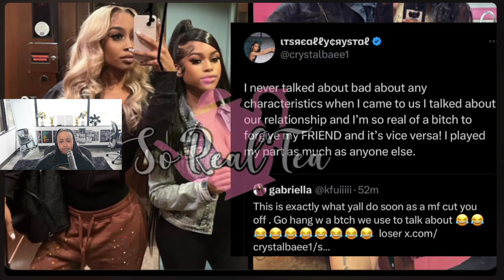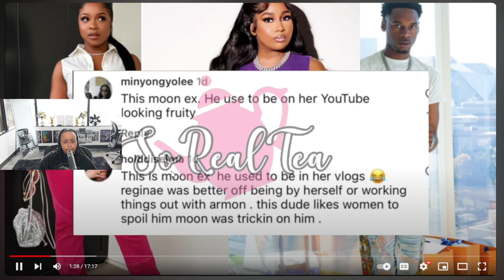Crystal Backdoor🤬Reginae/Boo Responds, Amvrr & Miah Explains ALL 😱KiannaJ & Friends